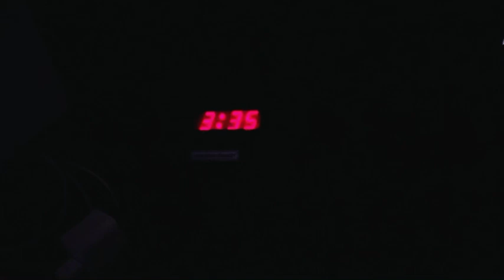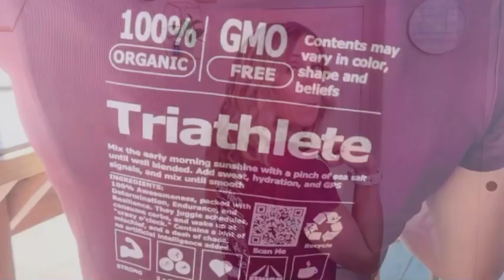CVC Triathlon San Diego Race Review | Renewal Fitness & Nutrition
Join me as we dive into a detailed review of the CVC Triathlon in San Diego to help you decide if you'd like to race here! Get insights on everything from packet pickup, race organization and course details, schedule, transition area, and post-race festivities, along with tips for newcomers and seasoned triathletes alike. Whether you're considering participating or just curious about the triathlon scene in San Diego, this review captures all the highlights of the Chula Vista Challenge Triathlon.